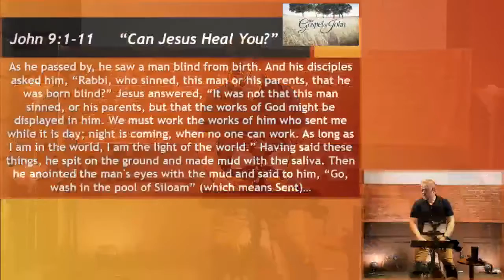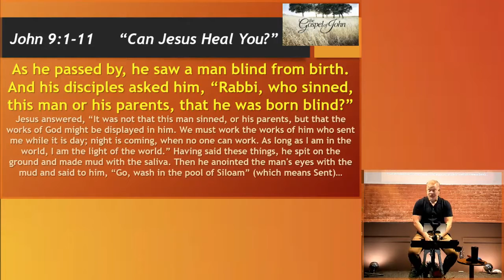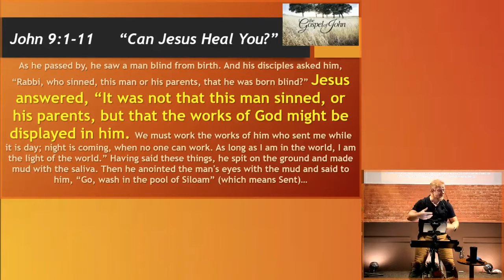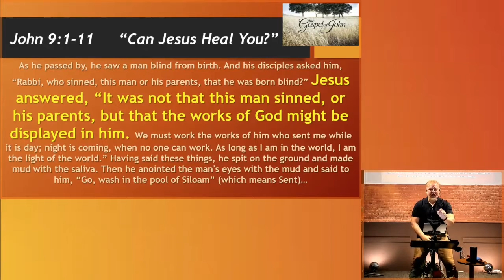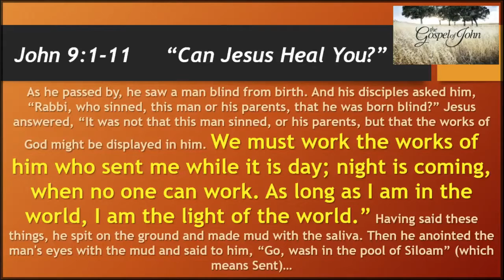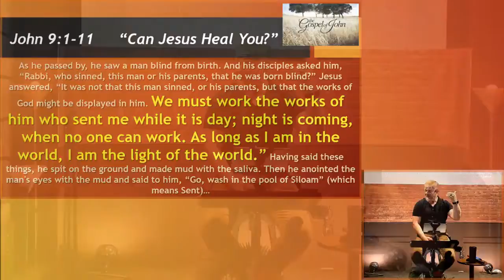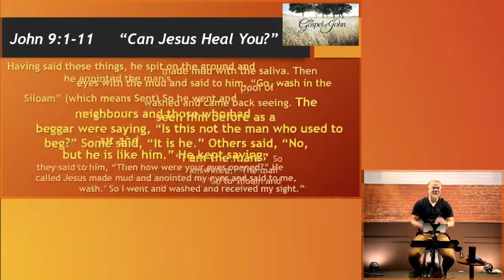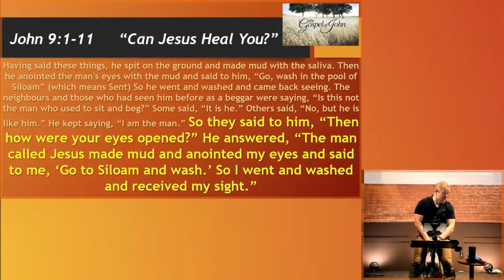Can Jesus Heal me? (John 9)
We step into John 9.
John 9:1-11
Can Jesus heal you?